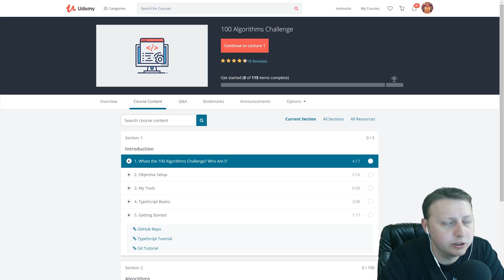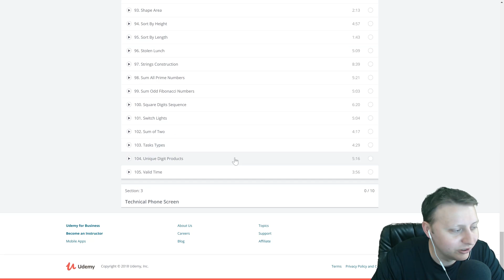What Makes Someone a Professional | Becoming a Professional by Dylan Israel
► MY COURSES
My Courses with huge discounts:

► BOOK RECOMMENDATIONS
» The Complete Software Developer's Career Guide:
» The Total Money Makeover
»  Clean Code
» The Clean Coder

► MENTORING
» Tutoring, Mentoring and Course Walkthroughs available: